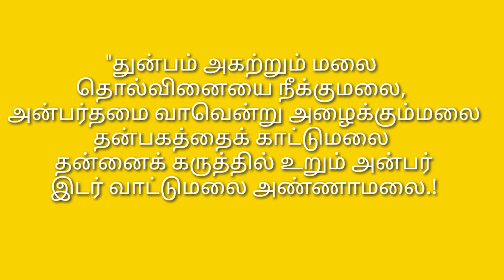கார்த்திகை தீபம் அன்று கிரிவலம் வருவதால் உண்டாகும் பலன்கள்/திருவண்ணாமலை கிரிவலம் 2022/மஹா தீபம் 2022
Amisha easy cooking

தீபம் ஏற்றும் சொல்ல வேண்டிய ஸ்லோகம்

துன்பம் அகற்றும் மலை
தொல்வினையைநீக்குமலை,அன்பர்தமைவாவென்றுஅழைக்கும்மலை
தன்பகத்தைக் காட்டுமலை
தன்னைக் கருத்தில் உறும் அன்பர் இடர் வாட்டுமலை அண்ணாமலை

பரணி தீபம் மற்றும் கார்த்திகை தீபம் ஏற்றும் முறை திசை நேரம் எண்ணிக்கை வாங்க வேண்டிய விளக்குகளின் எண்ணிக்கை எந்த திசையில் தீபம் ஏற்ற கூடாது

2022 கார்த்திகை தீபம் எப்பொழுது
2022 கார்த்திகை தீபம் கிரிவலம்
திருவண்ணாமலை கிரிவலம் 2022
திருவண்ணாமலை கிரிவலம் நேரம் 2022
திருவண்ணாமலை கிரிவலம்
திருவண்ணாமலை கிரிவலம் வருவதால் உண்டாகும் பலன்கள்
திருவண்ணாமலை கிரிவலம் வருவதால் உண்டாகும் நன்மைகள்
எத்தனை தீபம் ஏற்ற வேண்டும்
கார்த்திகை தீபம் அன்று கிரிவலம் போகலாமா
கார்த்திகை தீபம் 2022
கார்த்திகை தீபம் ஏற்றும் முறை
வீட்டில் தீபம் ஏற்றும் முறை
கார்த்திகை தீபம் நெய் வேதியம் 2022
அண்ணாமலையார் தீபம் 2022
கிரிவலம் வரும் பொழுது சொல்ல வேண்டிய மந்திரம்
தீபம் ஏற்றும் பொழுது சொல்ல வேண்டிய மந்திரம்
வீட்டில் எத்தனை தீபம் எப்படி ஏற்ற வேண்டும்
6/12/2022 திருவண்ணாமலை கிரிவலம்
6/12/2022 திருவண்ணாமலை கிரிவலம் நேரம்
பரணி தீபம் 2022
திருவண்ணாமலை கிரிவலம் live
திருவண்ணாமலை கிரிவலம் செல்லும் முறை
திருவண்ணாமலை கிரிவலம் சித்தர்கள்
திருவண்ணாமலை கார்த்திகை தீபம்
thiruvannamalai sivan roobam
கார்த்திகை தீபம் தேதி 2022 கிரிவலம்
கிரிவலம் வருவதால் உண்டாகும் நன்மைகள்
அண்ணாமலையார் போற்றி
திருவண்ணாமலை அண்ணாமலையார் அபிஷேகம்
சிவன்
anmeegam
grivalam endral Enna
6/12/2022  thiruvannamalai grivalam